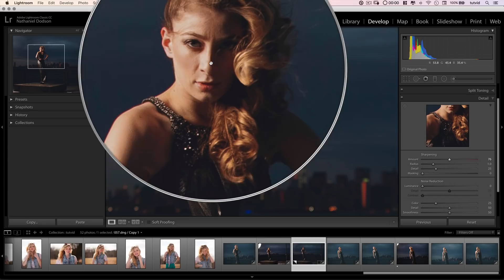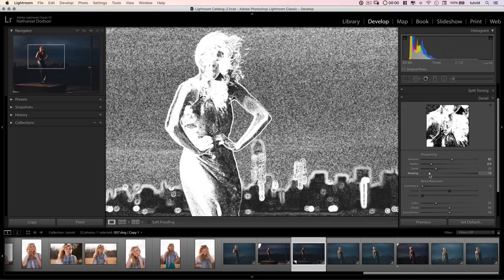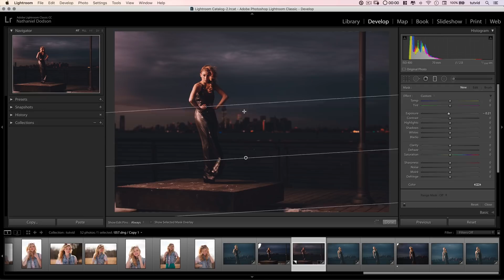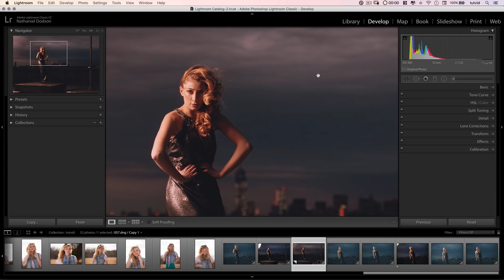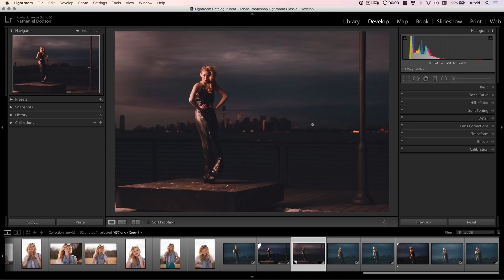Dark Faded Style Portrait in Lightroom CC (Classic)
FROM RAW TO GLORIOUS JPEG #6: We’ll play with a photo I shot a few years ago in New York City to get this moody, faded photo! | Learn about Curves, HSL sliders, Camera Calibration, and more in this Lightroom tutorial!

In this Lightroom tutorial, we’ll take a walk through Lightroom and do whatever we want to this photo and learn a little about the healing brush to remove large blemishes, a little cropping, using Curves and the Curves color channels, playing with HSL to edit the color levels, a little sharpening, Camera Calibration, and then tweaking and adjusting the whole thing to try to get a photo that we really like. Hope you enjoy the tutorial!